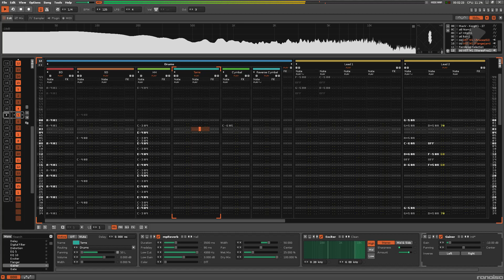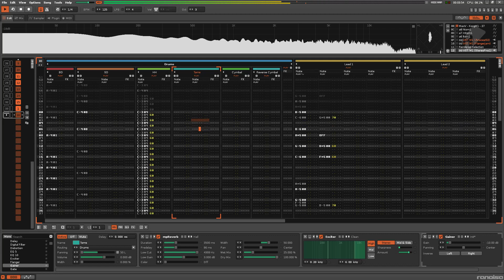Danger Lurking in the Kirov Sewers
Going for that sweet Sega CD/Playstation 1 JRPG dungeon feel. You know what I'm talking about, right?